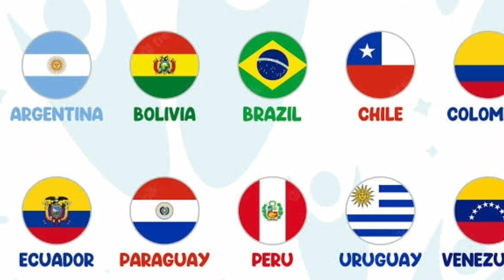আরো এক ক্ষেত্রে আর্জেন্টিনার জয় | ব্রাজিলের ৪, আর্জেন্টিনার ৭ || Brazil vs Argentina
আবারো ব্রাজিলের হার | ল্যাটিন আমেরিকার সেরা একাদশ প্রকাশ করল IFFHS with Brazil Argentina